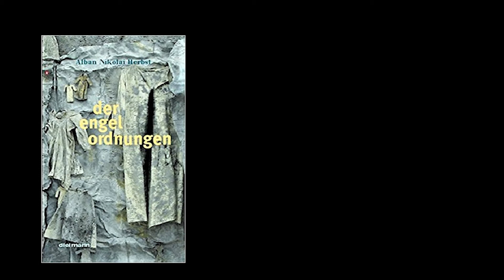Alban Nikolai Herbst " Männer in großen Städten / Rondo "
aus Alban Nikolai Herbst, "Der Engel Ordnungen", Gedichte, 2008.

In Zeiten Covid-19s jeden Tag ein Gedicht. Zweite Serie, einhundertsiebterTag.

Ein Flaneurgedicht.